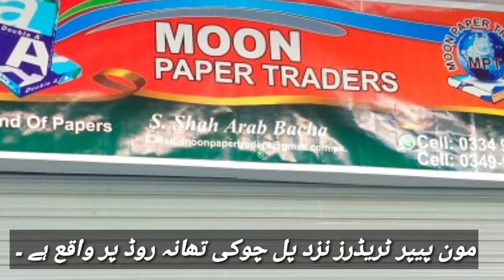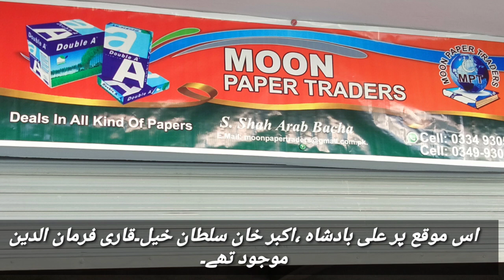November 5, 2022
khawaja faizul ghafoor address on the occasion moon paper dealers.